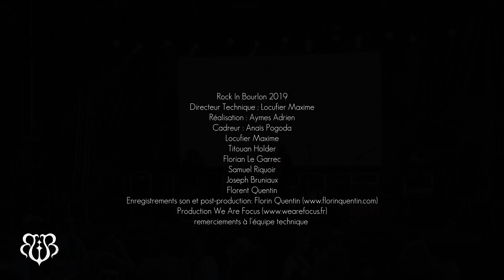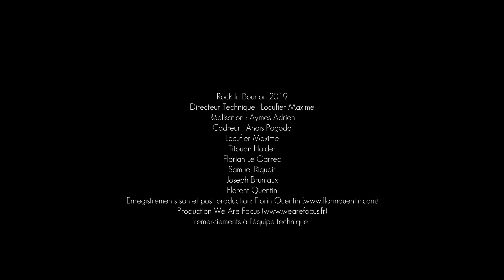Big Bernie - Live Rock In Bourlon 2019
BIG BERNIE - Live at Rock In Bourlon 2019
Recorded in Bourlon (North Of France) - Friday June 28th 2019
Rock In Bourlon - Free Open Air Festival

BIG BERNIE (Lille, Fr)

Credits :Technical Director Video Locufier Maxime, Audiovisual Director  Aymes Adrien, Sound recording and mix Florin Quentin Camera Operator Anaïs Pogoda, Titouan Holder, Florian le Garrec, Samuel Riquoir, Joseph Bruniaux